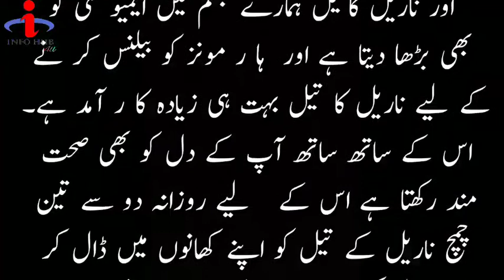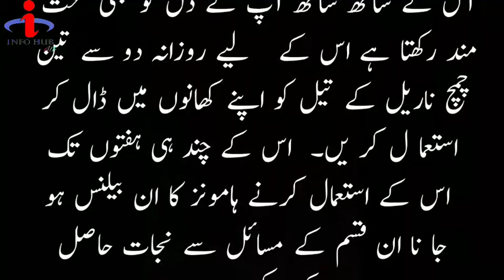عورتوں میں حیض کے مسائل کا علاج | Haiz Jay msail | Irregular Periods problem | Women manse's Proble